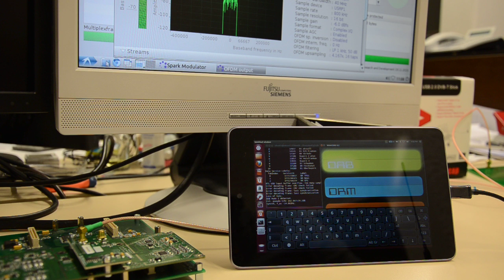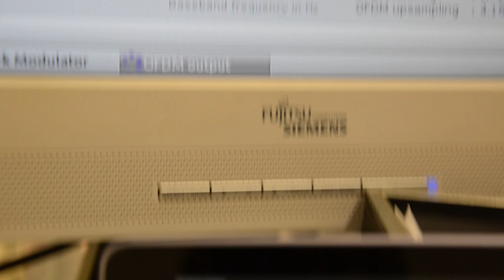Live DAB/DRM+/FM using USB receiver (10 EUR) on Asus Nexus 7 Tablet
DAB/DRM+/FM reception using Wavesink multistandard receiver on Asus Nexus 7 Tablet

* What you see: As I didn't have the time to build a nice UI, the receiver does require keyboard inputs, which is why the keyboard is shown at the bottom of the screen. The first broadcast is FM (orange) which is hidden underneath the keyboard. DRM is blue and DAB is yellow. The key (1) selects DAB, (2) DRM and (3) FM.

* Audio: The music is recorded with the camera directly from the speakers of the tablet. Thus, it's quite silent (turn up your volume). The decoder libraries used for DAB are libmad for MPEG2 and OPUS for DRM+.

* OS: Android has been replaced by Ubuntu 12.04. in order to get native libusb and libsdl support.

* RF-Frontend: The EZCAP RTL stick with Elonics E4000 tuner is used in USB host mode for reception (USB adapter required). The AGC is switched on for all modes. The sample rate for DAB is 2.048 MHz, for DRM+ and FM it is 1.024 MHz. Due to the high bandwith, DRM+ signals can drown in noise in strong adjacent channel scenarios when AGC is switched on. Using QPSK for the MSC, this can be counterbalanced.

* Received Signals: Spark+USRP+WBX is used for DRM+ live transmission with 1mW tx power and is received over-the-air (see spectrum plot on monitor above tablet). DAB and FM signals are received over-the-air from Olympiapark in Munich at 222.064 MHz (DAB - Bayern Ensemble) and 94.5 MHz (FM - M45.5).

* Receiver:
** Baseband: The Wavesink receiver can decode DAB/DRM+ and FM baseband using fixed-point C code. The RF part of the receiver uses multistage downsampling for efficiency and polyphase resampling for SFO compensation.
** Libraries: SDL and librtl are used for UI, threading, audio out and RTL comm.
** Performance: The software is running in real-time on any ARM CPU with 800 MHz or greater provided that NEON instructions are available. On 1.6 GHz Intel Atom CPUs the receiver is running with ~60% CPU utilization without! using SIMD instructions.